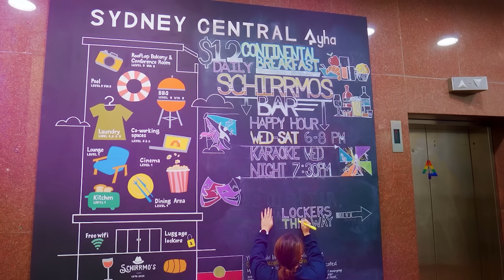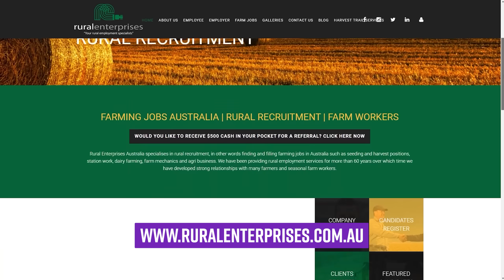Los 3 Trabajos que MEJOR ME PAGARON | Working Holiday AUSTRALIA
Los trabajos que NO deberían estar buscando en Australia y los trabajos que SÍ si están de Working Holiday! Les cuento los 3 trabajos que mejor me pagaron y cuál no volvería hacer aunque gane mucha cantidad de dinero. Hoy hablamos de Farm, Solar y Minas (Fly in - fly out)

 ¿QUERÉS VIAJAR Y TRABAJAR POR EL MUNDO?

||| 📕 Estudiar en otro país | La visa de estudiante no tiene requisitos de idioma, edad, ni de educación, y te permite trabajar part-time

📸 C U R S O  D E  F O T O G R A F I A